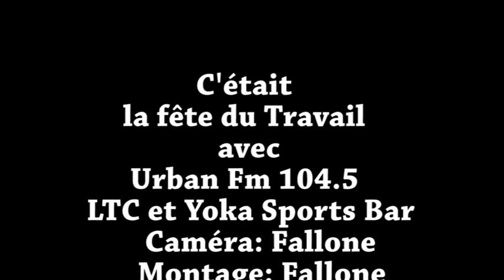La Fête Du Travail Urban Fm 104.5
Kiffez notre délire pour la fête du travail qualité sonore améliorée

Appréciez et laissez nous un commentaire:)